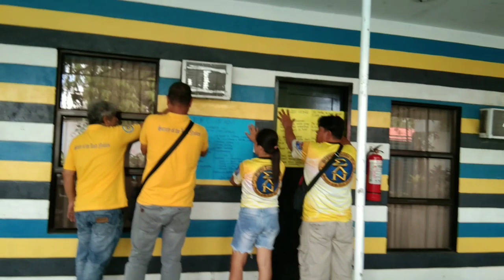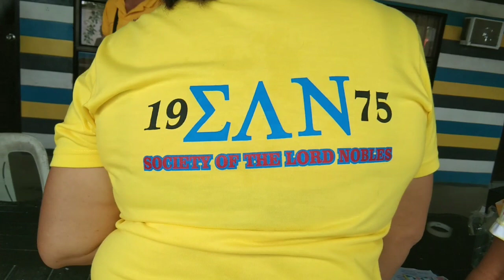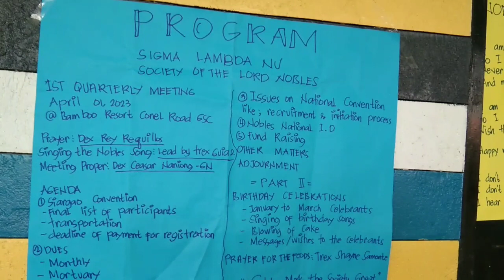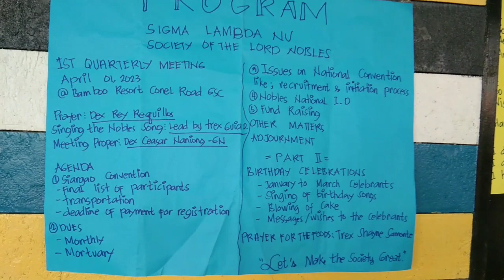PART 2 | FIRST QUARTERLY MEETING | SIGMA LAMBDA NU | ATETREX77